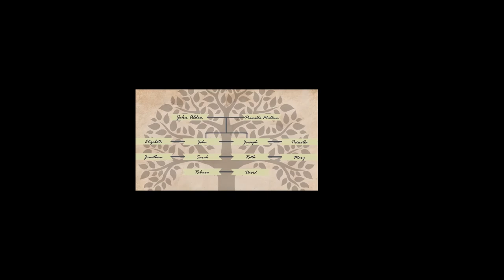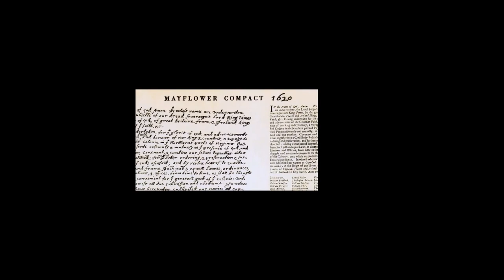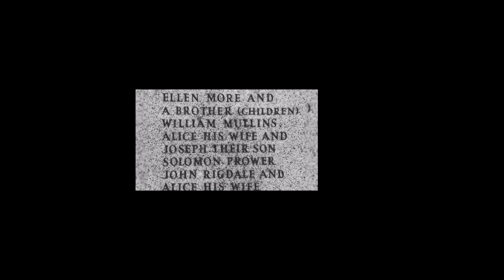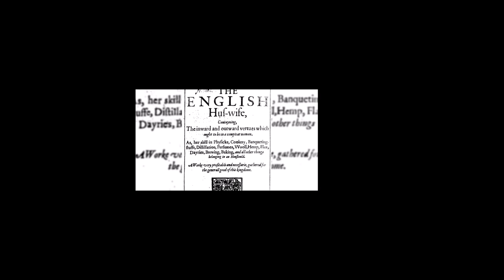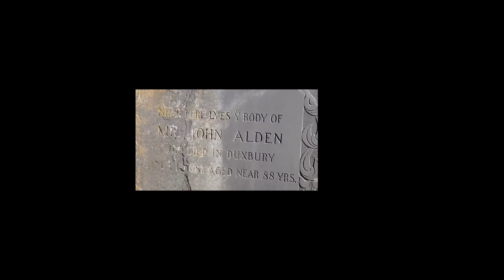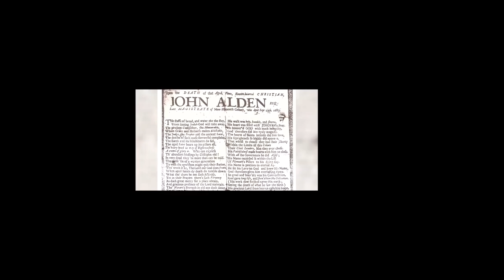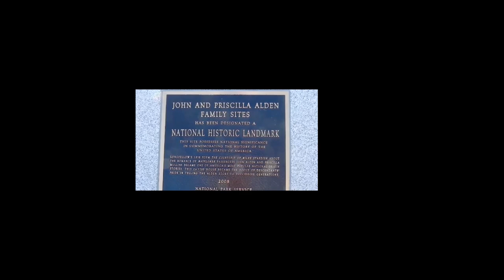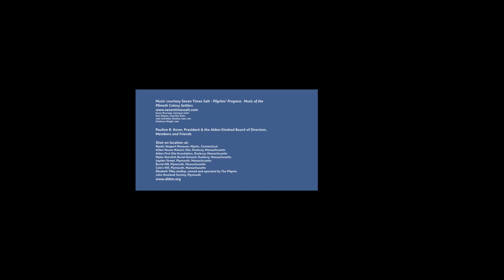John and Priscilla Alden, An American Story Film Premiere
Enjoy this virtual premiere of the documentary film about the famous Mayflower couple.   "John and Priscilla Alden, An American Story" goes beyond the lore of their courtship to explore the story of their lives, from the early hardships in Plymouth to their later success in Duxbury. An online conversation with the creators of the film follows the screening. The video will be part of the tour for visitors to Alden House.